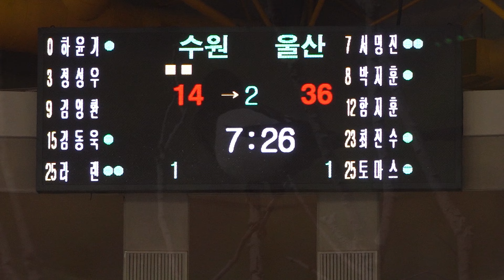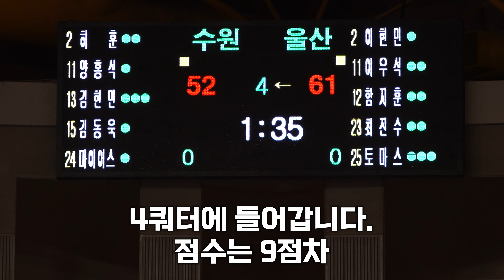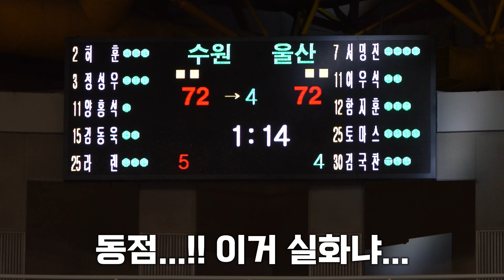허훈 수원KT의 끝날 때까지 끝난 게 아닌 우리들의 4쿼터 _ 4K 직관 직캠 [재업로드]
지난 영상을 재업로드하는 이유

2021년 12월 6일 울산 원정경기에서 촬영한 영상입니다.

경기 초반 모비스 용병 토마스의 앤드원 플레이에
수원KT가 원사이드하게 밀리면서 22점차까지 점수가 벌어졌습니다.

3쿼터 중반까지도 18점차였지만
답답했던 슛이 터지기 시작하면서 결국 4쿼터에 역전을 만들어냈죠.

지난 시즌 손꼽히는 경기 중 하나입니다.
오랜만에 그때의 추억을 떠올려 보시죠.

All contents cannot be copied without permission.